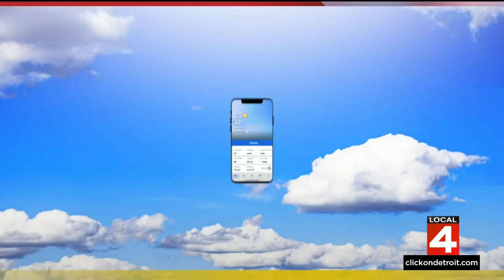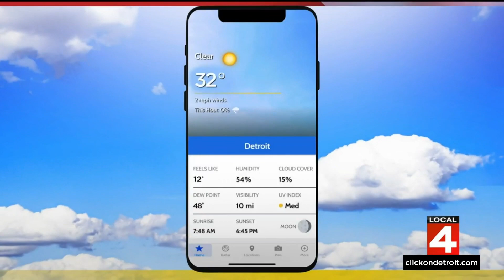Local 4 News at 11 -- March 12, 2023